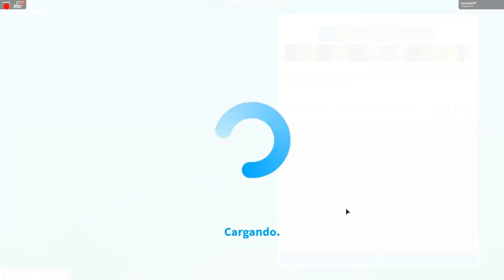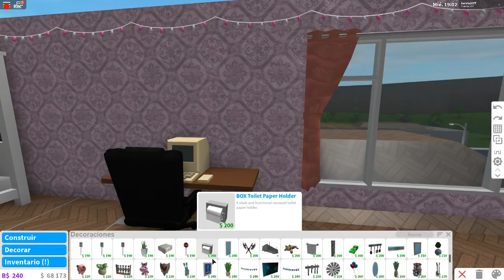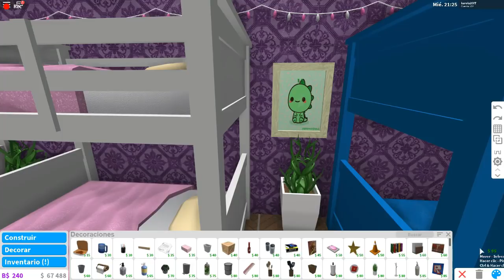🍭DORMITORIOS DE MI NUEVA ESCUELA🏫 EN BLOXBURG (NUEVA SERIE FOOD SCHOOL) - ROBLOX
1-JUGAR EN DIRECTO SIEMPRE, PASARTE LOS LINKS ANTES DE QUE SE LLENE EL JUEGO.
2- EMOJIS PERSONALIZADOS GG.
3- UN DIA A LA SEMANA PODRAS APARECER EN VIDEOS
4- UN DIA A LA SEMANA PODRAS JUGAR CONMIGO EN DIRECTO HABLANDO POR DISCORD
5-TE AGREGO COMO AMIGO!
ETC